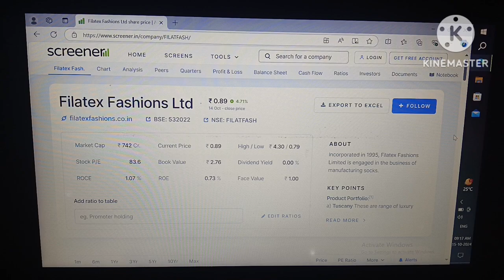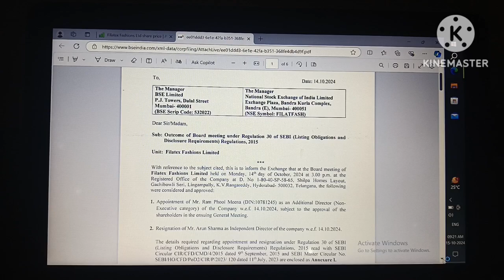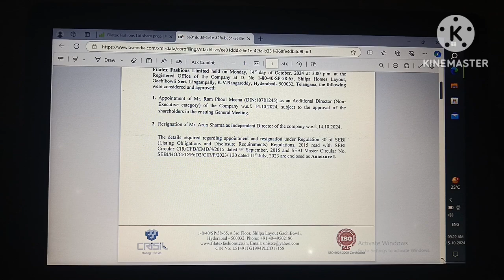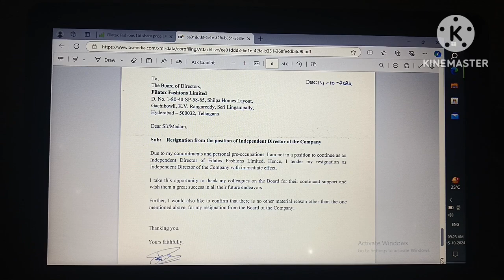Filatex fashions latest news!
filatex fashion share latest news!
filatex fashion share news!
filatex fashion share!
filatex fashion!
filatex fashions share latest news!
filatex fashion share news today!
filatex fashions share!
filatex fashion share analysis!
filatex fashion latest news!
filatex fashions share price!
filatex fashion stock!
filatex fashions share news!
filatex fashion share today!
filatex fashion share news 2024!
filatex fashions!
filatex fashions ltd!

Your quary:-
filatex fashion share!
filatex fashion!
filatex fashions share!
filatex fashion stock!
filatex fashions!
filatex fashions ltd!